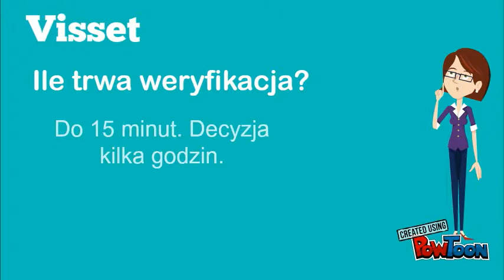Visset - 3 pytania i odpowiedzi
Krótka prezentacja o Visset. Co sprawdza, ile trwa werfikacja i jak dużo można pożyczyć. Po więcej informacji zajrzyj tutaj